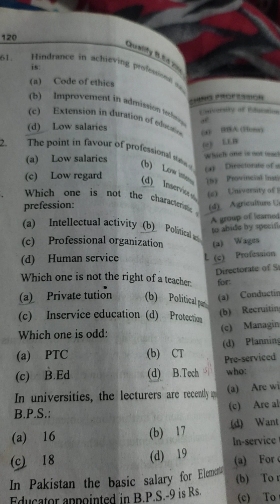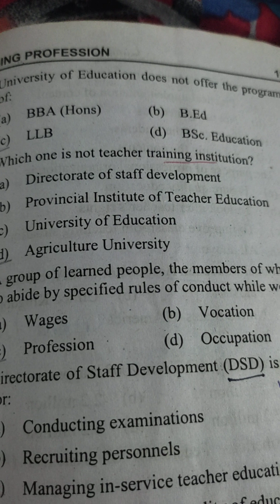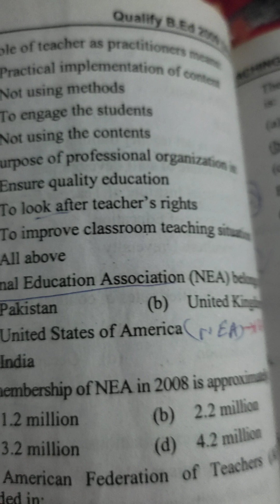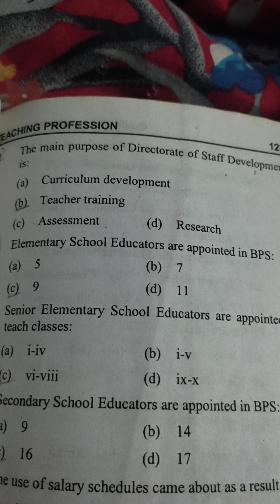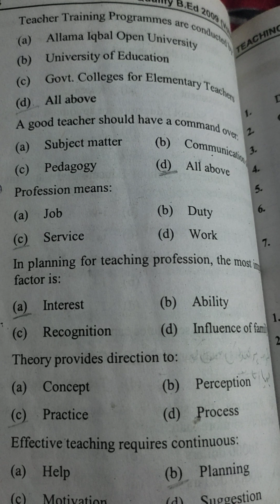qualify B.ED/Topic(teaching as a profession) part 3